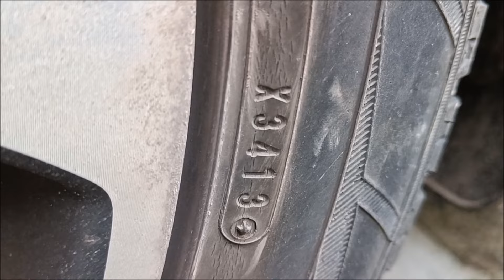11-letnie Falken Eurowinter | Zimówki | Jaki stan?